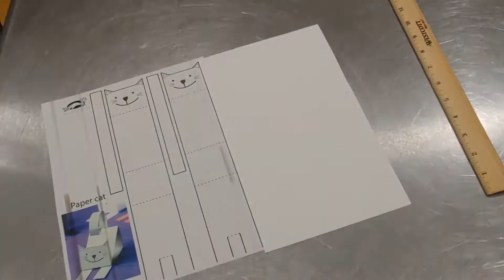Craft: Paper Cat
This paper craft is for National Cat Day on 8/8. It is a copycat of the template you could download from krokotak.com For the kids without printers.